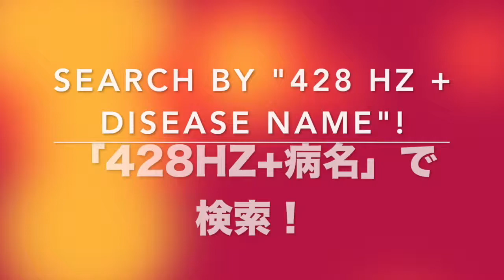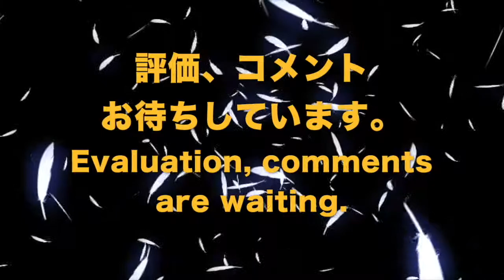🔴ドイツ振動医学による表皮水腫症編｜Epidermophytosis by German Oscillatory Medicine.